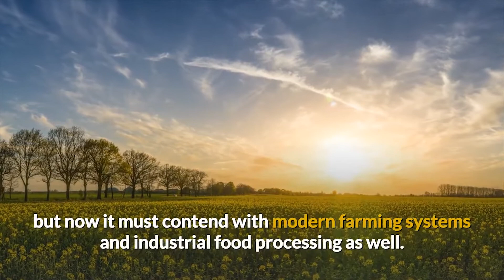Healthy Breakfast Cereals - Healthy Breakfast Ideas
The introduction of grain in the human diet is just shy of 10,000 years.
Our digestive systems are still learning to adapt to the raw materials, but now it must contend with modern farming systems and industrial food processing as well.
Many "healthy" cereals, including those which are marketed towards children, contain misleading health claims. This includes phrases such as "whole grain" or "low fat" and "vitamin fortified".
But... Healthy Breakfast Cereals
Glance at the ingredients list for a minute.
What you'll see is that it's almost nothing but:
Refined grains.
Artificial flavors.
Sugar.
Artificial chemicals.
This means we're starting the day with an oversupply of processed grain, salt and sugar in the morning.

Healthy breakfasts - fast and easy healthy breakfast ideas + tutorial.
three healthy breakfasts in a muffin tin. Healthy breakfast ideas to start the morning off right 3 days ago - Easy Healthy Breakfast Ideas

Here are 8 of our most favorite healthy breakfasts for pregnancy from around the web Bondi Harvest Healthy Breakfasts Recipes 25 healthy breakfasts on the go
12 Healthy Breakfasts for Toddlers

In today's video  i am sharing with you 7 quick  easy and healthy breakfast ideas for weight loss.
7 breakfast ideas that helped me lose 20kgs | quick, easy & healthy breakfast for the entire week!
If you love fruits  a fruit salad in a jar is a great option for your healthy breakfast.
4 healthy breakfast ideas for weight loss with eggs | weight loss recipes.
Try one of these 4 healthy breakfast ideas for weight loss with eggs...
In todays video i am showing you fast and easy healthy breakfast ideas!
Healthy breakfast ideas | quick , easy , delicious , sweet tooth.
Easy 5 minute breakfast recipes | healthy breakfast ideas.
5 quick, healthy breakfast ideas for work & school.
How to lose weight fast + healthy breakfast ideas!
New healthy breakfast ideas (my obsessions): .
Fast and easy healthy breakfast ideas + tutorial.
Easy healthy breakfast ideas (+ quick pancakes).
7 healthy breakfast ideas for the entire week.
5 healthy breakfast ideas for weight loss.
Healthy breakfast options for weight loss.
7 healthy breakfast ideas for the week ..
5 healthy breakfast ideas for school!
6 healthy breakfast options.